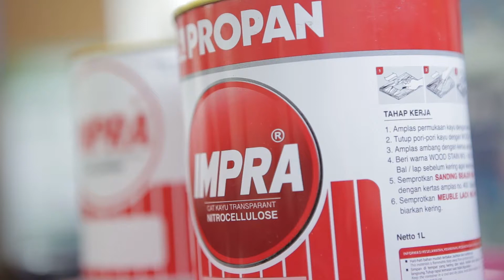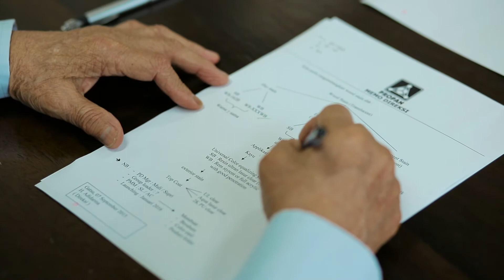Hendra Adidarma EOY 2015